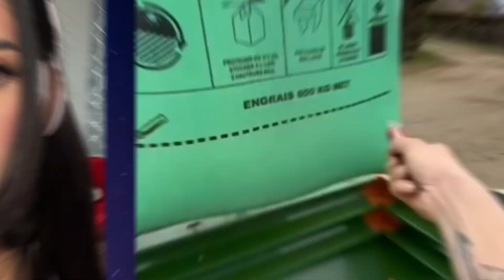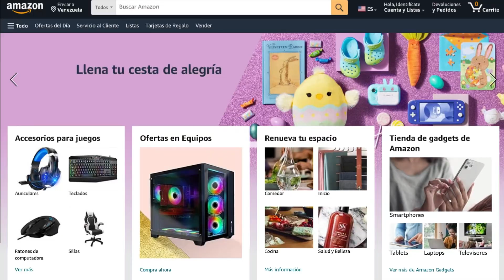SOY addicta a videos satisfacer